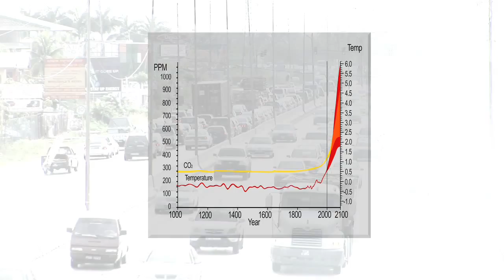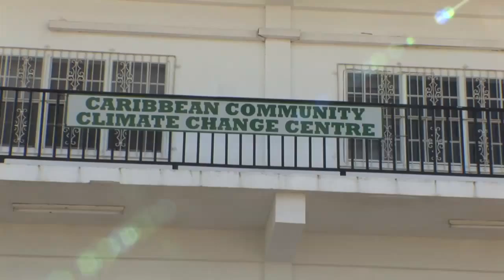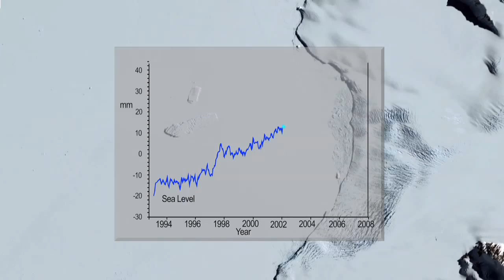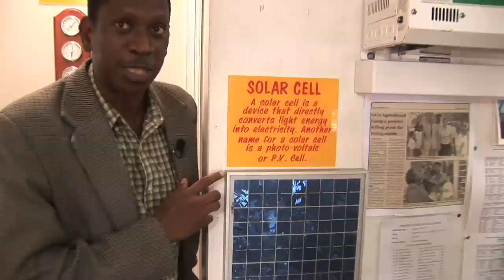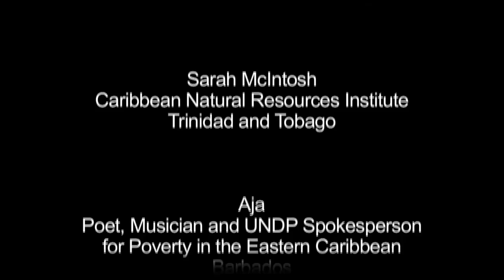Islands on the Edge - Part 2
The Caribbean is one of the world's most vulnerable regions to the impacts of climate change.  This film explains what this means for Caribbean communities using footage from around the region and interviews with expert scientists